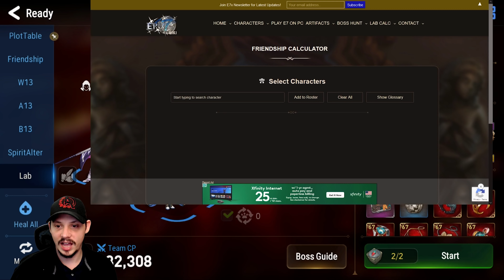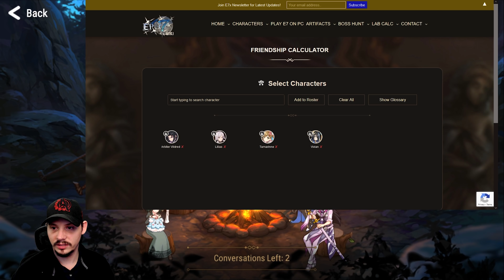Complete NORMAL RAID Guide | Epic 7 | Rise Update | Intermediate Traveler's Guide | Summer 2021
This video we cover the in and outs of Normal Raid in Epic Seven. The first steps to entering Hell Raid. This is a video that covers all aspects, all fights, and shop of the raid. Use the time stamps below to navigate the video if you do not wish to watch it from front to back.

00:00 Intro / Overview / What is Raid for?
03:13 My Team Overview / How to build a team
04:45 Moral Calculator
07:48 The Normal Raid Shop
09:50 Where To Start In Normal Raid
11:06 How To Camp (just in case)
13:02 Fight 1: Devourer Arahakan
17:00 Fight 2: Executioner Karkanis
22:00 After Defeating The Second Boss, What Next?
23:15 Fight 3: Queen Azumashik (Hell Raid Key)
30:28 Fight 4: Secretary Vera
35:36 Fight 5: Juleeve Council
39:47 Normal Raid Complete / Map Overview
41:07 Showing Team Specs & Closing